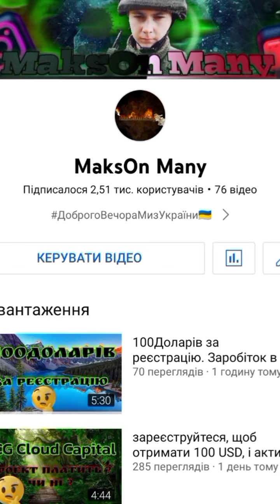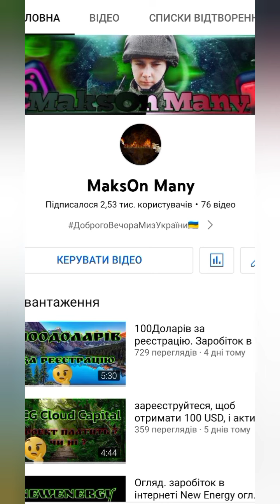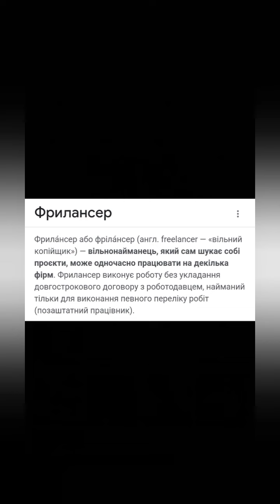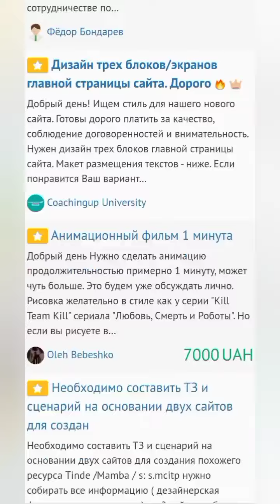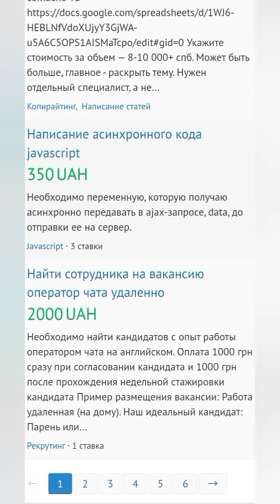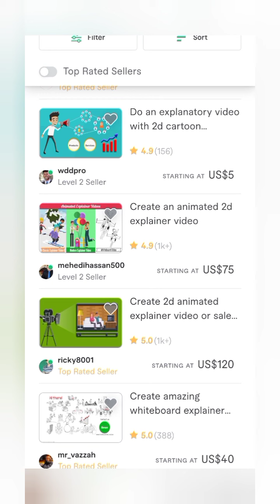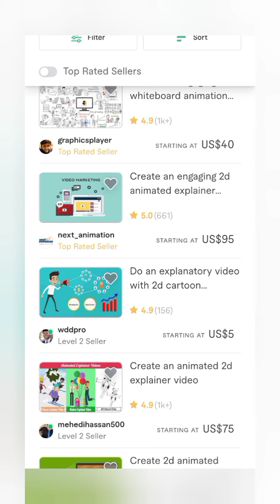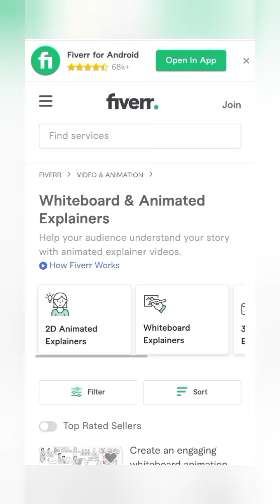1000/2000грн.заробіток в інтернеті.Заробіток під час вінйни.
Моя телеграм група.✅
Мій інстаграм.
50 грн на халяву.

заробіток в інтернеті як заробити гроші як заробити гроші в інтернеті Заробіток під час вінйни заробіток на айфоні Україна заробіток Спосіб заробітку без вкладень як заробити гроші школьнику заробіток в інтернеті 2020 заробіток в інтернеті без вкладів Спосіб заробітку під час війни 1000/2000грн. в день?